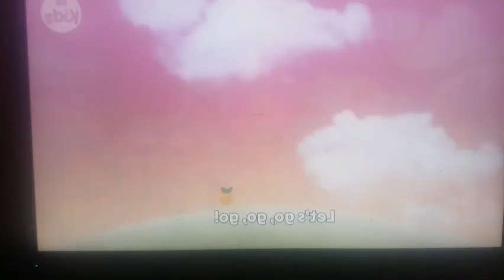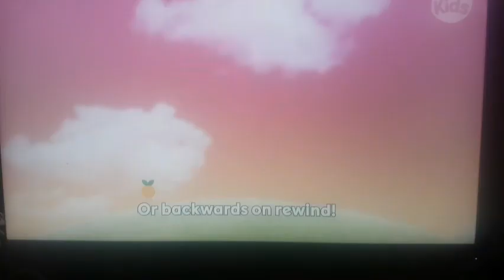Preview 2 Today! The Musical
Credits To Abc Kids For The Source.

It's Not Made For Kids! (It Made For Adults
Only)